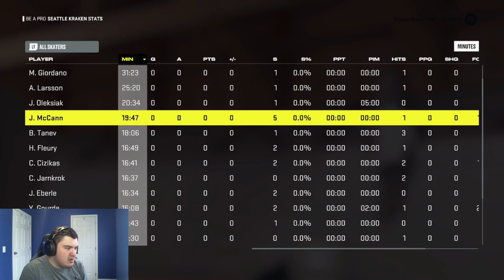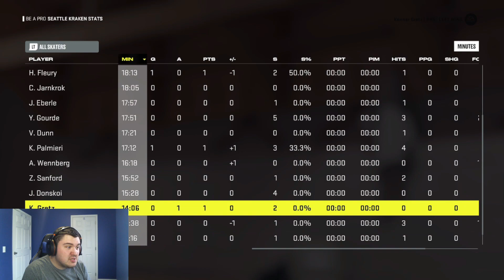PROMISING DEBUT!! FIRST Home Game!! | Be A Pro Ep. 4 (NHL22)